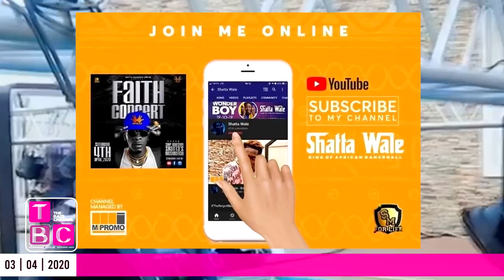FAITH CONCERT: Shatta Wale's Faith Concert Setup Ready | Online Event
This Is The 1st Time The African Dancehall King, Shatta Wale Is Having An Online Concert. This Concert Is Gonna Be One Of Its Kind Since No Artiste In Ghana Has Done This Before. Shatta Always Prove Them Wrong.

1. Shatta Wale - Too Ugly
2. Shatta Wale - Borjor

TheBazeChannel: Entertainment / Lifestyles / Interviews / News & More